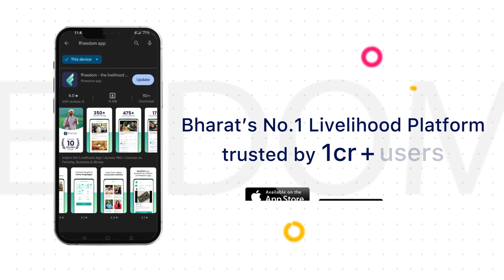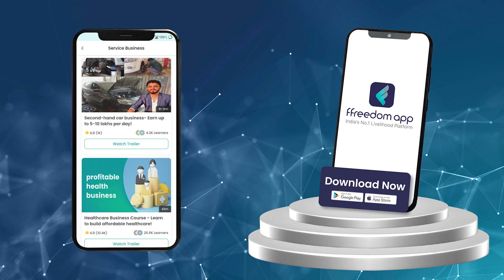Second-Hand Car Business Course Trailer in English | ffreedom app